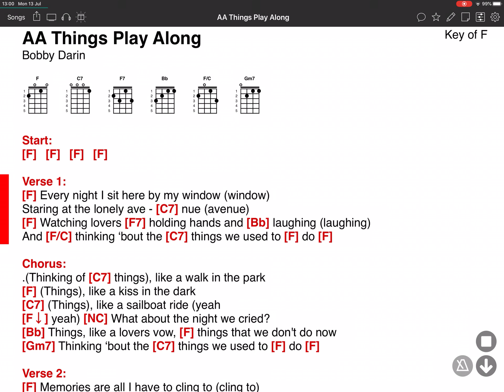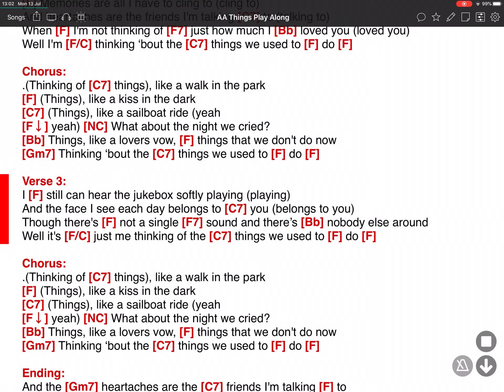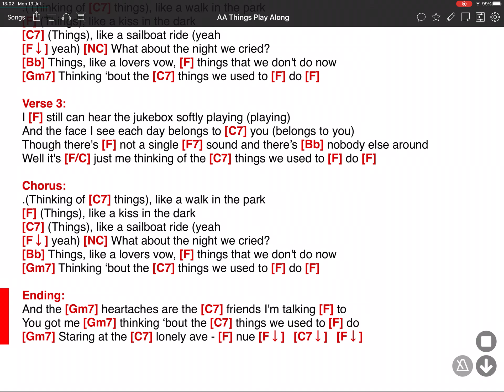Things - Bobby Darin - ONSONG